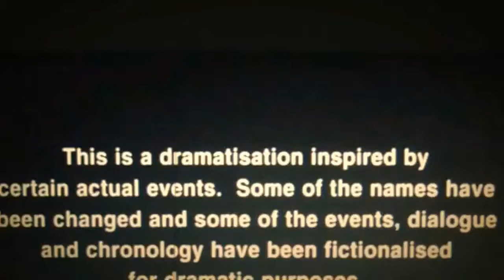Polynesian Primate: Bernie Gilbow - Ohana Luau at the Lake 2018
Polynesian Primate
Original drink by Bernie Gilbow aka Volcano Berns

 2 oz DeadHead Dark Chocolate Rum
1/2 oz Lime Juice
1/2 oz Orgeat
 2 oz Cranberry Juice

Shake and strain into rocks glass over shaved ice. Garnish with lime wedge.